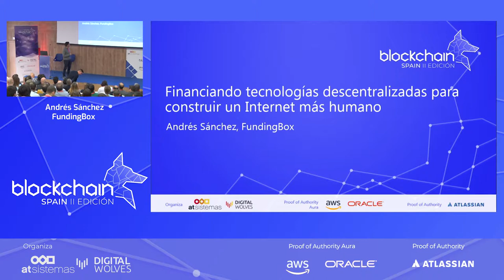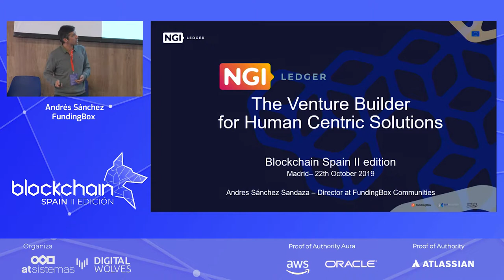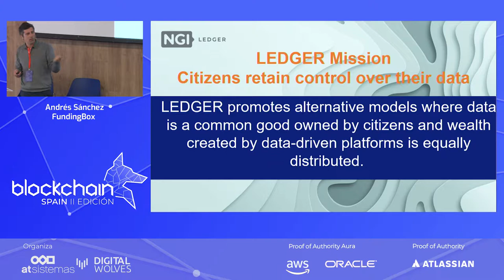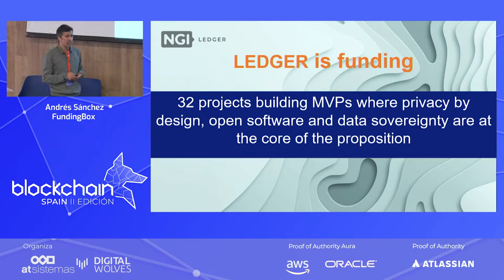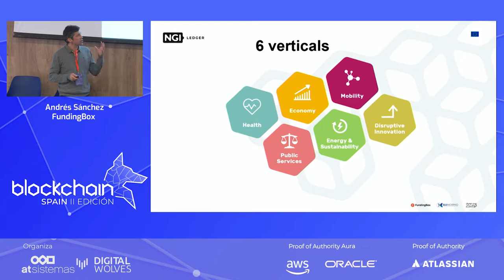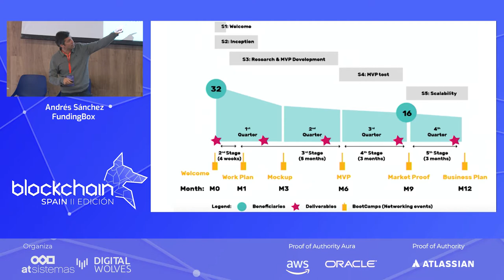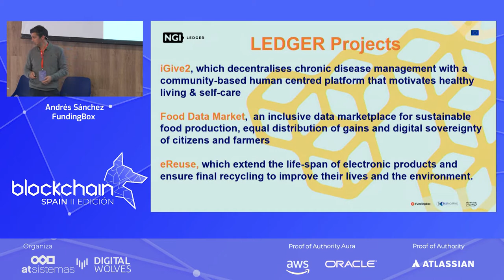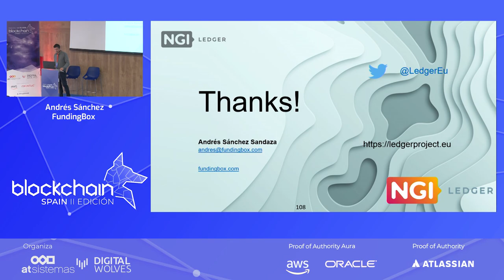Andrés Sánchez, de FundingBox, en BlockchainSpain 2019 | atSistemas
Ponencia de Andrés Sánchez, de FundingBox, durante BlockchainSpain 2019, organizado por atSistemas.